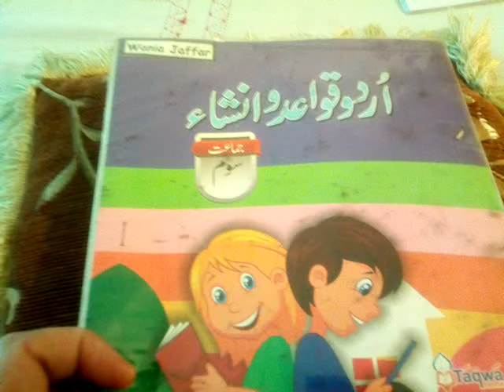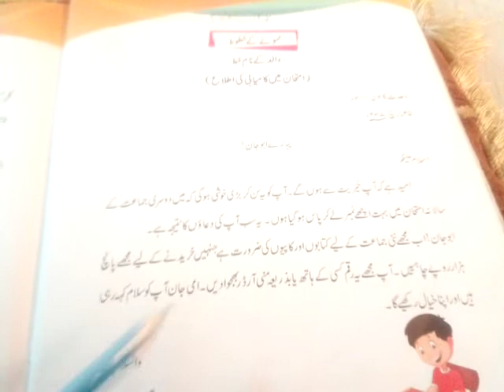CLASS 3 MAY Urdu qawaid o insha pg# 67